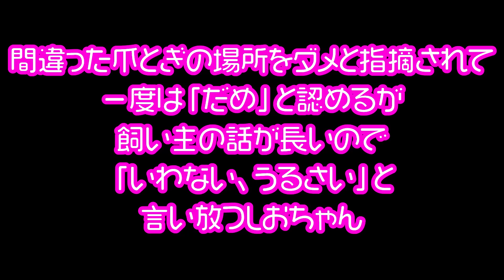【しゃべる猫】反抗しながら一生懸命しゃべるしおちゃんが可愛すぎ！【おしゃべり特集２】